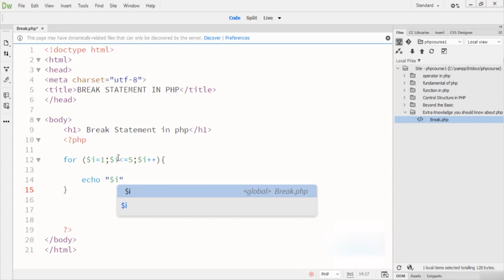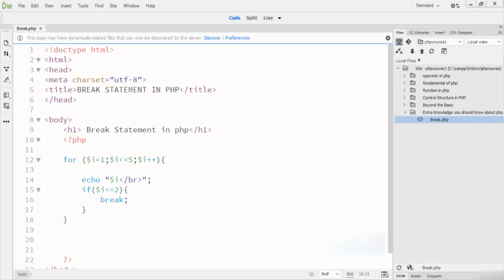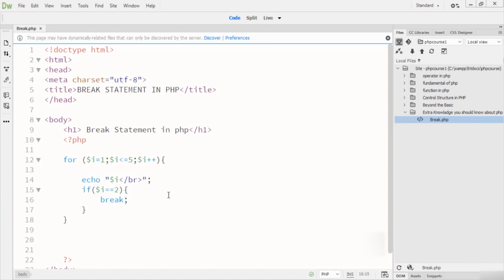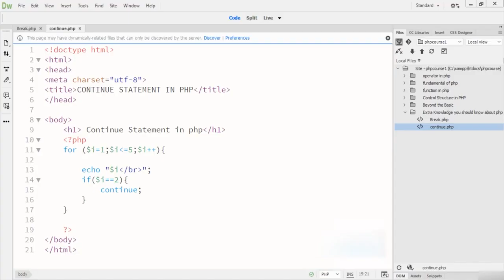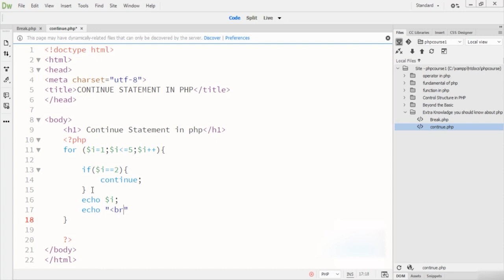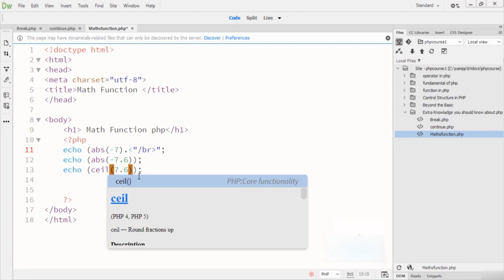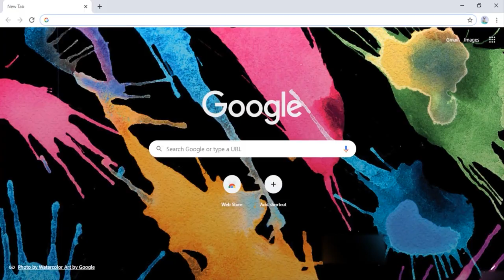PHP Tutorial: Mastering Break & Continue Statements and Essential Math Functions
Welcome to our PHP tutorial where we dive deep into the world of Break & Continue Statements and Math Functions. In this comprehensive guide, we'll explore the power and versatility of these essential PHP features

Whether you're a beginner or an experienced PHP developer, this tutorial has something for everyone. By the end of this video, you'll have a solid understanding of Break & Continue Statements and be equipped with the knowledge to leverage Math Functions effectively.

Don't miss out on this opportunity to enhance your PHP skills and take your programming to the next level.

Ignore these Tags:

web development
code shuttle
web development
html
css
website development
html advanced
funy coder
frontend course
github tutorial
html course
html css